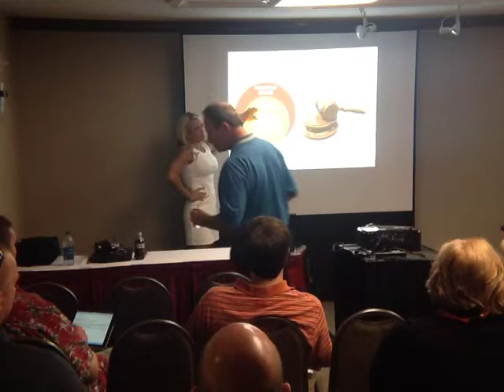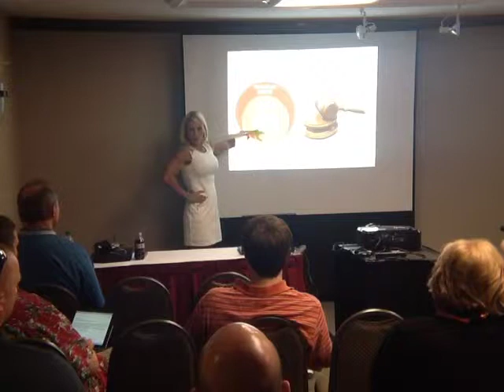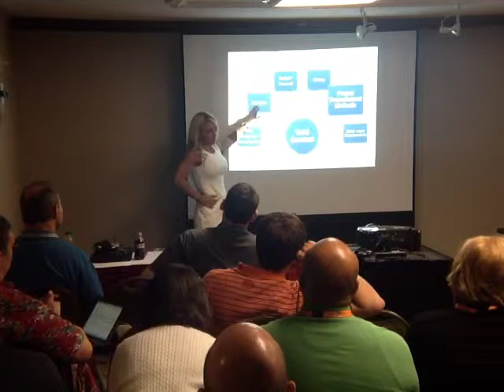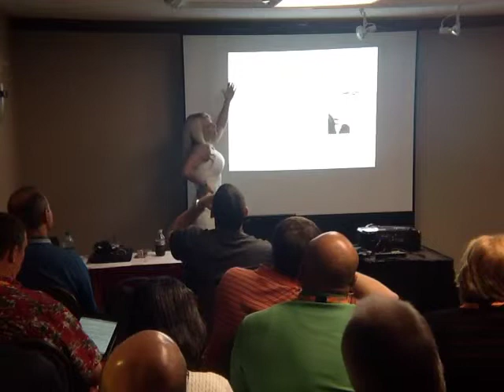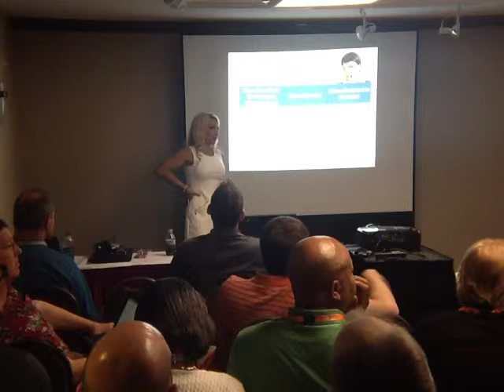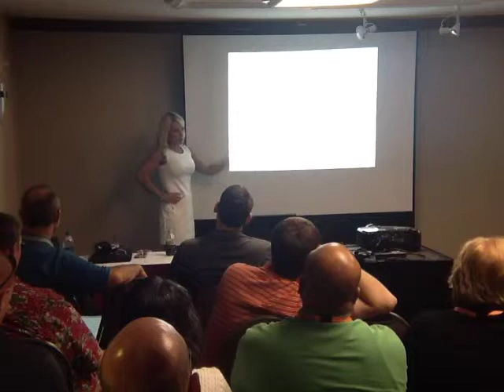IT Procurement Options (Presenter Shannon Tufts)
This session will focus on the various procurement laws and options which can be
leveraged for IT procurements in NC local governments. You will learn the basics of
purchasing thresholds, details about the IT RFP option, as well as special procurement
vehicles such as group purchasing agreements and sole source.